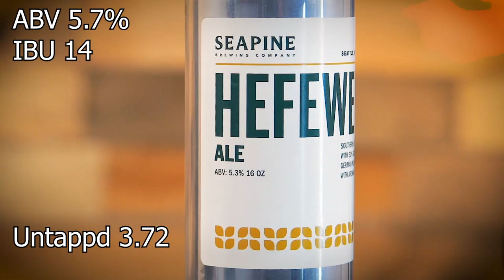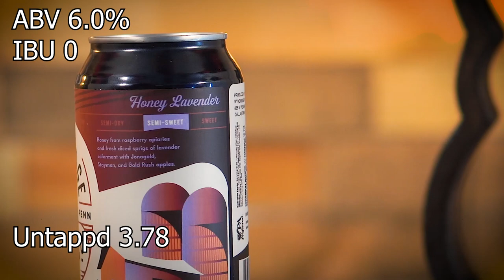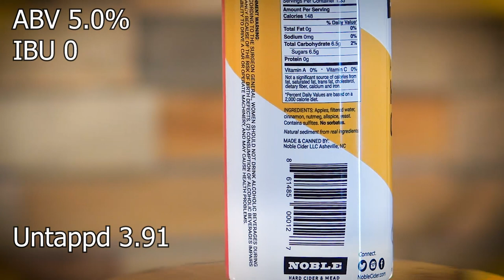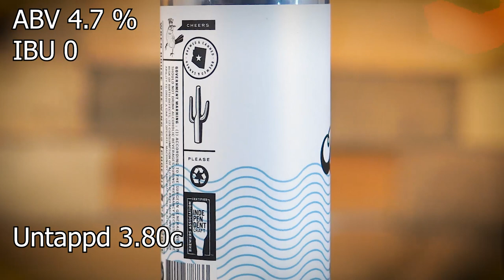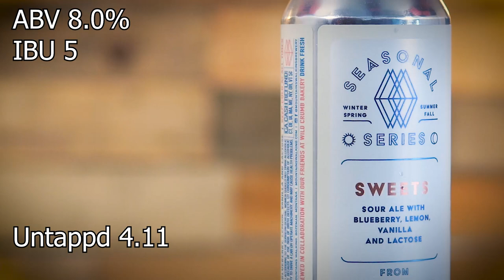The Wonderful World Of Tavour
Glass Cleaning

You have seen it on here a few times, but I wanted to talk again about
one of my favorite beer distribution companies TAVOUR.
I know most people think of beer buying apps that you just get local stuff, well thats what I enjoy about TAVOUR is they will NOT SELL YOU LOCAL.
They sell you beers from all over the nation, you want NY beer, they got it. You want NE beers, you got it. You want GA beers, Tavour has it.
So come check out just a small sample of how broad of beers they send me and this can be the same for you.